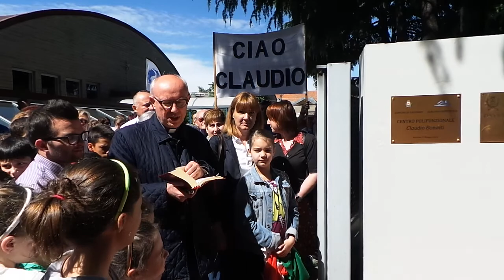17052014 intitolazione boccidromo a Claudio Bonaiti 1